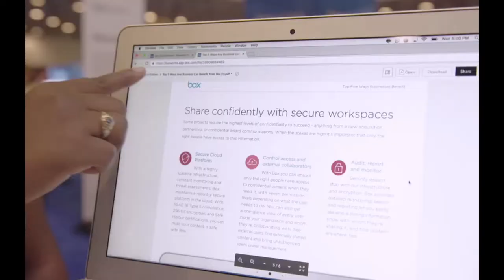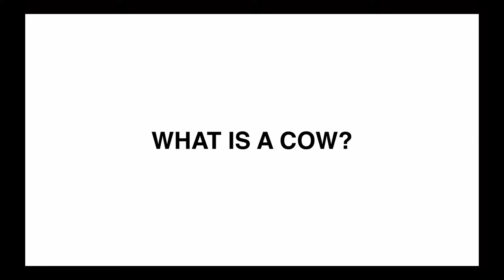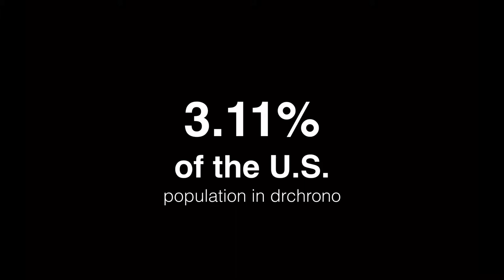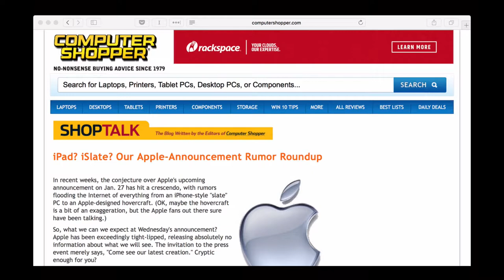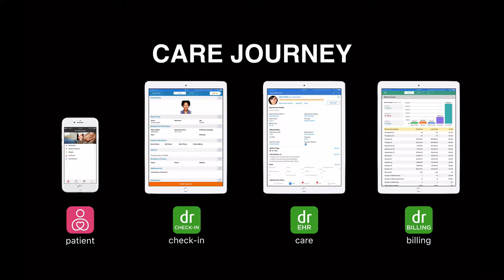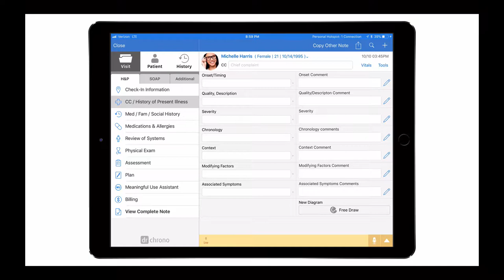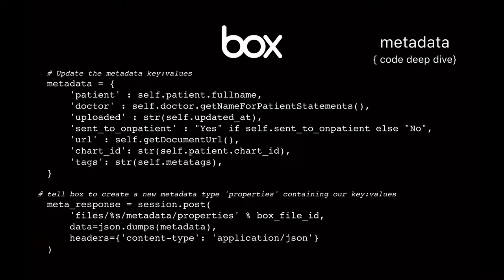BoxWorks 2017: Doubt Cloud in Healthcare? How to Solve the Puzzle of Innovation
Doubt Cloud in Healthcare? How to Solve the Puzzle of Innovation

Thursday, October 12th 1:45 - 2:45PM

You're ready to innovate in healthcare, but where do you start? With HIPAA requirements and complex content workflows, healthcare clients have many pieces to the puzzle. Box partners and integrators talk on how they've solved this puzzle and enabled Box across healthcare systems.

Moderator: Rachel Lo

Client & Partner Speakers:
* Daniel Kivatinos, Co-Founder & COO, drchrono
* Nick Jordan, CEO & Co-Founder, Smashing Boxes
* Raina Malik, Director of Strategy, Y Media Labs
* Jonathan Lyons, Director of Business Development, TigerText